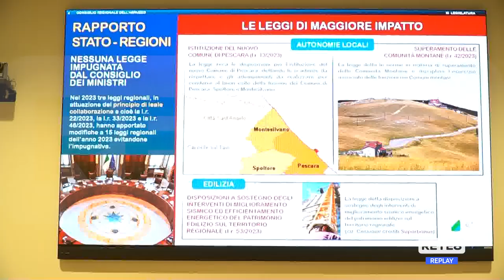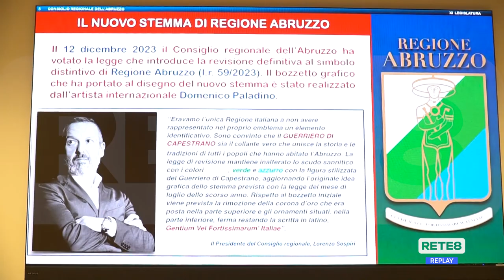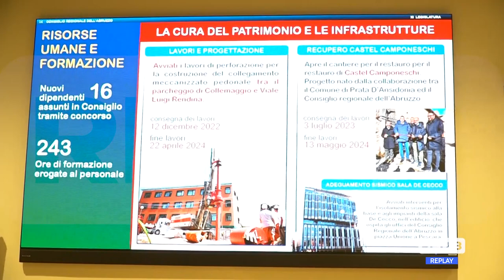Consiglio Regionale - "Bilancio positivo"